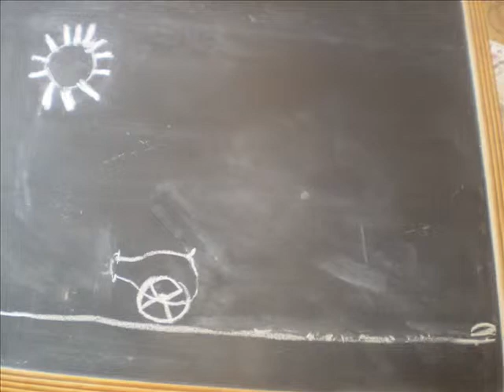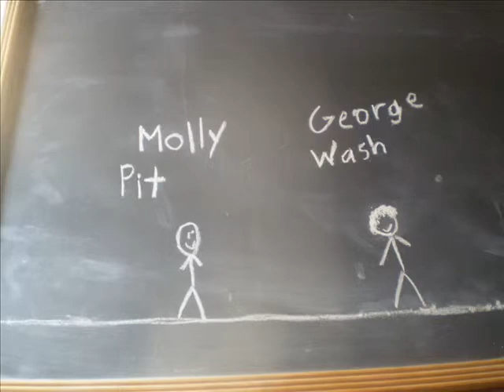Molly Pitcher Movie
Social Studies Project on Revolutionary War hero Molly Pitcher using stop action animation.